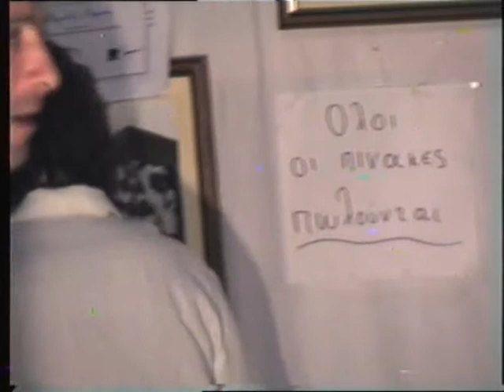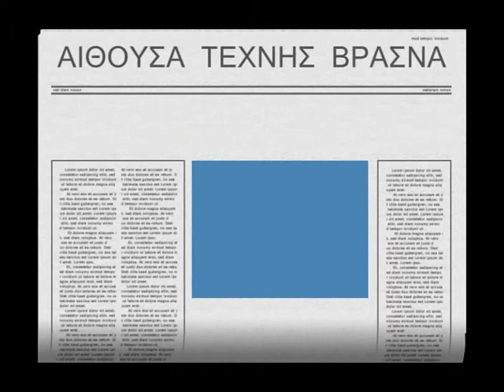1997 Βρασνά Θεσσαλονίκης Έκθεση φωτογραφίας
1997 Βρασνά Θεσσαλονίκης. Έκθεση Φωτογραφίας το Δεκαπενταύγουστο. (τα αρχαία είναι στην Ρεντίνα)
Λήψεις και επεξεργασία: Αίθουσα Τέχνης Βρασνών - Κρουστάλλης Θέμελής